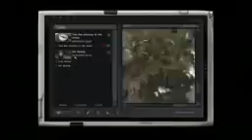S T A L K E R Lost Alpha Helicopter Chase! Gameplay Walkthrough Part 192